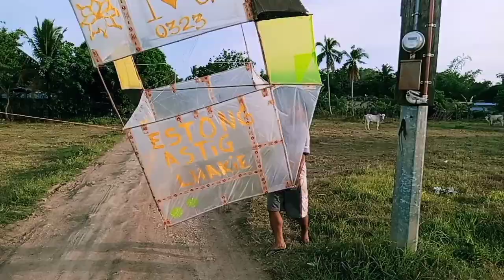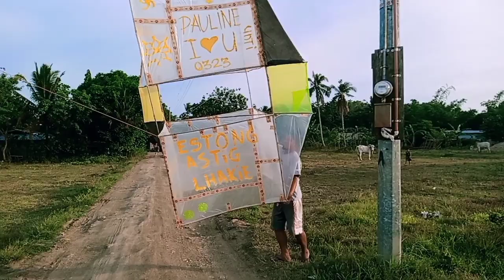guryon | Sa sobrang ganda ng hangin nag palipad kame ng heganteng saranggola.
saranggola vlog
KALITAR VLOG